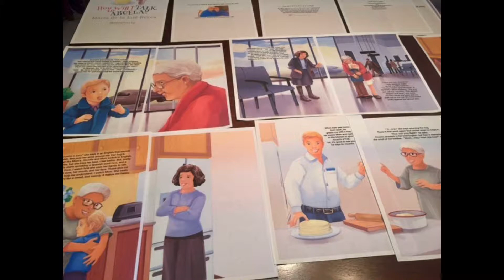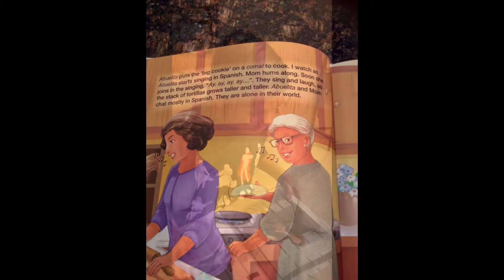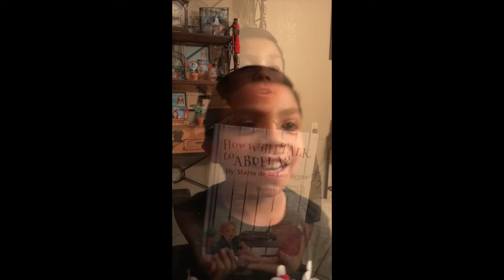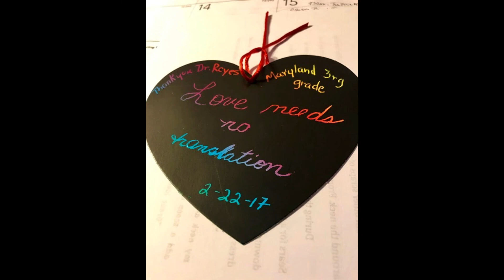How Will I Talk Abuelita